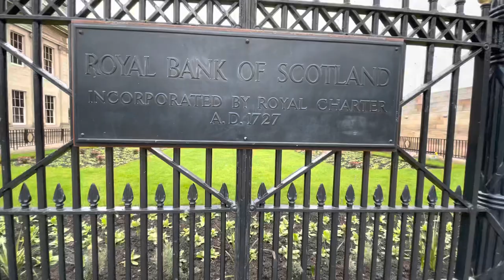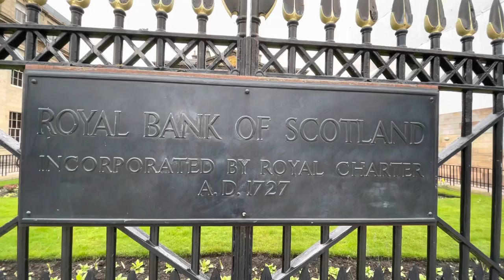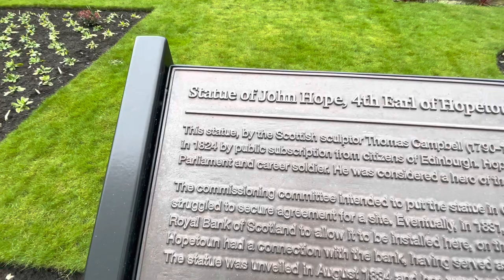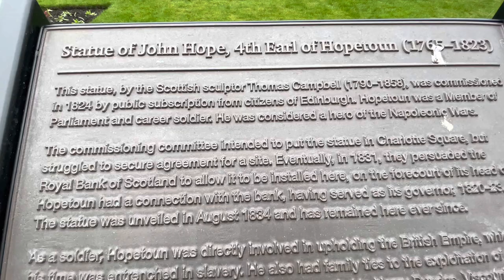4K}Edinburgh's St. Andrews Square .New Town #1.Scotland. Uk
We are planning to bring the most famous streets and areas of The New Town to our viewers by a series of episodes but these videos will be uploaded randomly having episode numbers and identical Fonts so viewers can understand easily. On the other hand every episode will be a complete episode
so you no need to wait for the next one😉

EDINBURGH'S NEW TOWN  is not a masterpiece of 20th or 21st century..actually it had been successfully planned and built in 18th century. Why its called new town then ?..
most of the viewers are confused .. when it was built its was designed beautifully and constructed differently than the medieval old town of Edinburgh .
The decision to construct a New Town was taken by the city fathers, after overcrowding inside the walls of the Old Town reached breaking point and to prevent an exodus of wealthy citizens from the city to London.

Andrew Square ...
is a garden square in Edinburgh, Scotland
located at the east end of George Street. The gardens, part of the collection of New Town Gardens, are owned by a number of private owners, managed by Essential Edinburgh and opened to the public in 2008.The construction of St Andrew Square began in 1772,as the first part of the New Town, designed by James Craig. Within six years of its completion St Andrew Square became one of the most desirable and most fashionable residential areas in the city. As the 19th century came to a close, St Andrew Square evolved into the commercial centre of the city.

Most of the square used to be made up of major offices of banks and insurance companies, making it one of the major financial centres in Scotland. At one time, St Andrew Square could claim to be the richest area of its size in the whole of Scotland.

Dominating the centre of St Andrew Square is the fluted column of the Melville Monument, commemorating Henry Dundas, the first Viscount Melville.The Melville Monument is surrounded by St Andrew Square Gardens, recently redesigned and opened to the public. The Building Plot, Pillar and Statue is owned by The Melville Monument Naval Committee.
On the east side of the square stands the impressive mansion of Dundas House, built by Sir William Chambers for Sir Lawrence Dundas between 1772 and 1774. Once the intended site for St Andrew's Church, Dundas House became the head office of the Royal Bank of Scotland in 1825. Architectural features of Dundas House are represented today on the "Ilay" series of banknotes issued by the Royal Bank; the building's Palladian facade features on the obverse of each note, and the background graphic on both sides of the notes is a radial star design which is based on the ornate ceiling of the banking hall inside Dundas House, designed by John Dick Peddie in 1857.

TIME STAMPS
0:00 INTRO
0:57 St Andrew Square
1:26 the Melville Monument
3:22  St. Andrew Square Garden
5:37 Porches
6:28 Royal Bank of Scotland